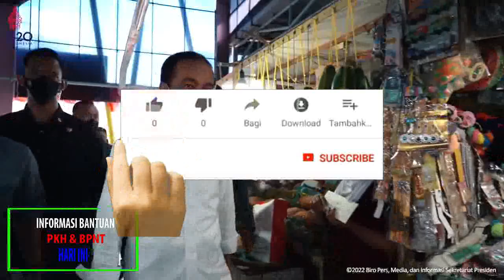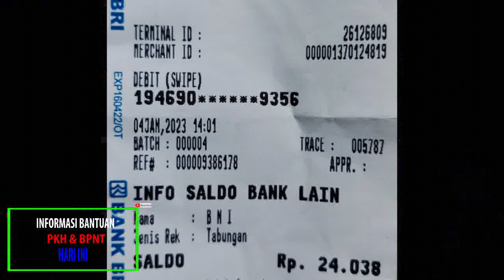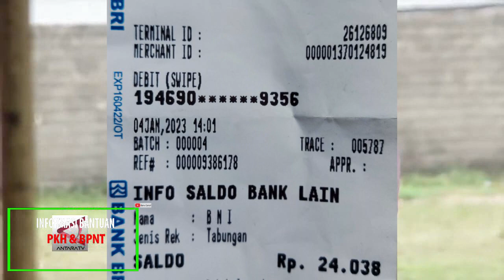Cek Saldo Pencairan pkh tahap 1 2023 pkh tahap 1 2023 kapan cair